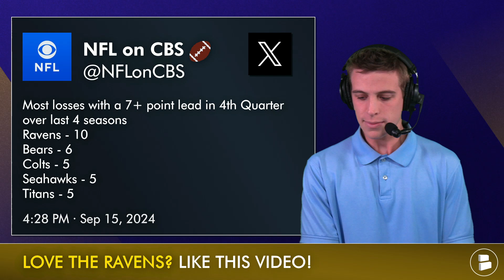Fire John Harbaugh? Derrick Henry Washed? Ravens Overreaction Monday After HORRIBLE Loss vs. Raiders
Baltimore Ravens rumors, news, and overreactions following the Ravens loss vs. the Las Vegas Raiders NFL week 2 on this Baltimore Ravens YouTube video include:
- John Harbaugh, is it time to fire him?
- Is Derrick Henry washed?
- Marlon Humphrey and the Ravens pass defense to blame
- Is the Ravens 2024 NFL season over?

The Baltimore Ravens dropped their home opener to the Las Vegas Raiders 26-23. It was the 10th time the Ravens have lost a game where they led by 7+ in the 4th Quarter. They now fall to 0-2 on the season and are tied for last in the AFC North.

Why Derrick Henry’s struggling:
Todd Monken’s offensive scheme
Ravens offensive line play

We want more Ravens fans to join the Ravens Rundown family! Help us out by sharing today's Ravens Rundown YouTube video with a Ravens fan!

Follow @chatsports  on social media for NFL highlights, CFB news & NBA
rumors all year long:

Baltimore Ravens next 3 games:
@ Dallas (1-1)
Vs. Buffalo (2-0)
@ Cincinnati (1-1)

Ravens Flock! Answer these Ravens rumors questions:
- Should the Ravens fire John Harbaugh? Yes or No?
- What’s the Ravens’ biggest weakness?

Baltimore Ravens highlights are fun to watch but if you're looking for more

Baltimore Ravens Offensive starters returning this season:
Lamar Jackson, QB
Patrick Ricard, FB
Mark Andrews, TE
Isaiah Likely, TE
Tyler Linderbaum, C
Ronnie Stanley, LT
Zay Flowers, WR
Rashod Bateman, WR
Nelson Agholor, WR

Don't call yourself a REAL Ravens fan UNTIL you LIKE today's
Ravens Rundown video!